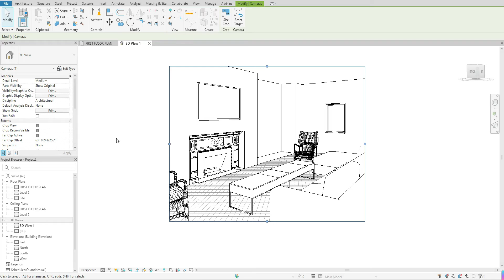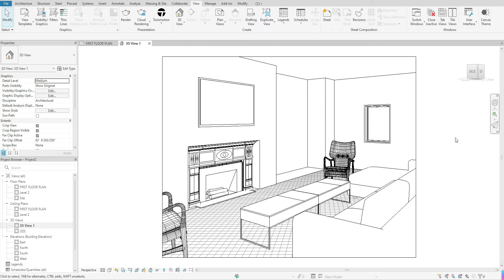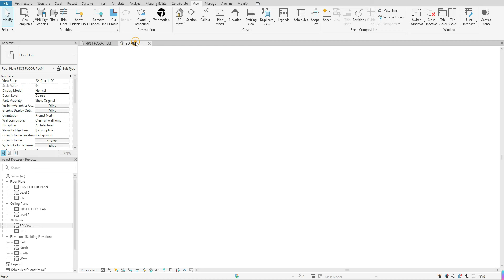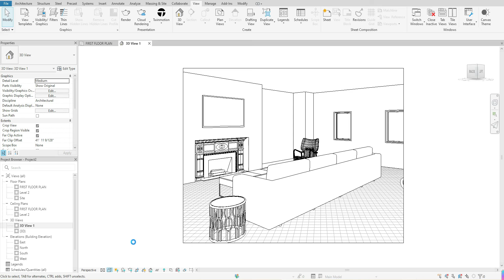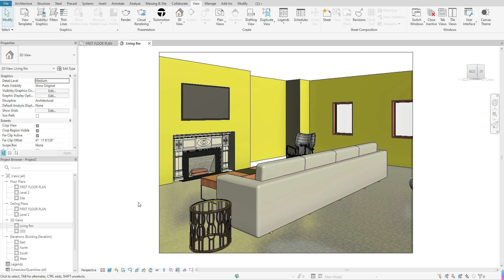Mastering Camera Views in Revit 2024 - Tips and Tricks for Beginners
This Revit tutorial will walk you through how to get started with adding camera views within your model space.